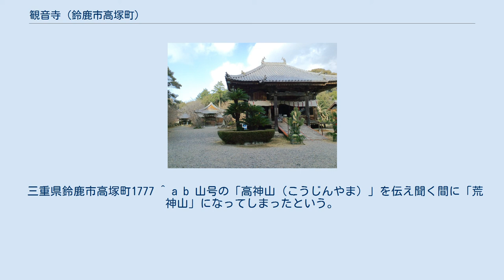観音寺 (鈴鹿市高塚町)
観音寺（かんのんじ）は、三重県鈴鹿市高塚町にある、真言宗御室派の仏教寺院。
山号は高神山（こうじんやま）。
本尊の十一面観世音菩薩は秘仏。
 当寺の裏山で起きた侠客同士の私闘・荒神山の喧嘩は講談などで有名になり、荒神山観音寺の方が良く知られる。
 当山は、弘仁3年（812年）弘法大師が、日本武尊の神霊を仏像として祀り、神事山（こうじやま）と称したのが始まりと伝えられる。
 その後寛治元年（1087年）、大和国の律師・法陵が、神事山の観音大士のお告げにより、当地の檜の大樹の下に、十一面観音像を見出し、堂宇を建立し安置したのが創建とされる。
 創建時は、紅葉山高宮寺と呼ばれ、加佐登神社周辺にあったとされる慈悲山寺（廃寺）の末寺であったという。
 中世に衰退するが、寛永10年（1633年）、伊勢神宮参拝の途上で失明した奥州出羽の行者・荒沢順海が、当寺に祈願したところ開眼全癒したことからここに留まり、異母姉である春日局（徳川家光の乳母）の支援を得て再興した。
春日局は上洛した際に参拝し、鐘楼の梵鐘と仏像5体を寄進している。
 慈悲山寺が衰えたため、元禄4年（1691年）には高野山の末寺となり、高野山の一字をうけて高神山へ改称。
 寛保3年（1793年）には僧・宥信が現本堂を建立、安永4年（1775年）には僧・光瑞により奥の院が建立され黒観音と三宝荒神が安置された。
 慶応2年（1866年）、当寺裏山で起こった神戸長吉と安濃徳との縄張り争いは「血煙荒神山」として講談や浪曲などで取り上げられ、浪曲師・広沢虎造は喧嘩で憤死した吉良の仁吉の碑を建立している。
 三重県鈴鹿市高塚町1777 ^ a b 山号の「高神山（こうじんやま）」を伝え聞く間に「荒神山」になってしまったという。
 参考文献